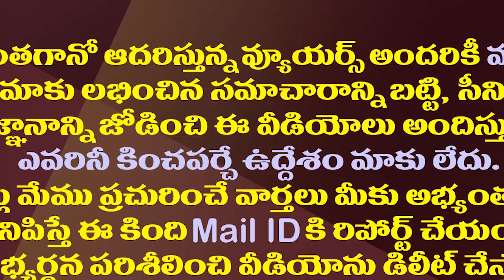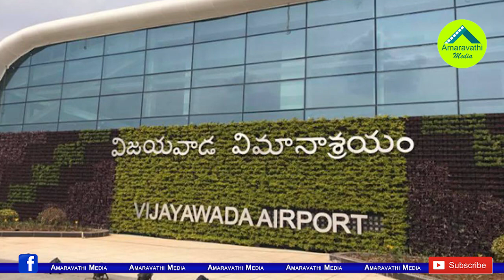రాజులే తమ చరిత్ర చెప్పే ఈ కోటను ఎప్పుడైనా చూశారా?| AP Govt Arranged AR Technology At Kondapalli Fort